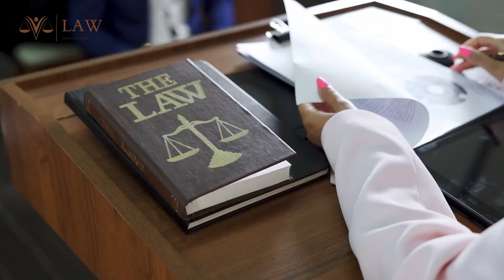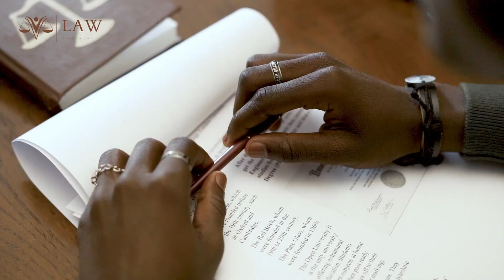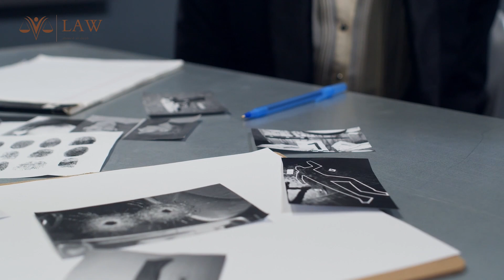كيف تحصل علي رخصة سلاح ناري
٦ أشخاص يحق لهم ترخيص سلاح نارى ٢٠٢٤
 كيف تحصل على رخصة سلاح نارى
 ٦ أشخاص يحق لهم ترخيص سلاح نارى ٢٠٢٤
 رسوم ترخيص سلاح نارى ٢٠٢٤
كيف تحصل على رخصة سلاح ناري 2500 جنيه
شروط استخراج رخصة سلاح ناري (الأوراق المطلوبة والفئات المستحقة)
استخراج رخصة سلاح ناري بـ2500 جنيه
تعرف على الفئات المستحقة والأوراق المطلوبة
عرف شروط الحصول على ترخيص سلاح ناري
  تعرف على شروط استخراج رخصة سلاح ناري والأوراق المطلوبة
 هل يحق لأى مواطن ترخيص سلاح نارى
 تعرّف على شروط وخطوات ترخيص «السلاح ناري» والمستندات المطلوبة
قانون مع أحمد الديب
قانون ، محامي ، مستشار ، نصيحة قانونية .